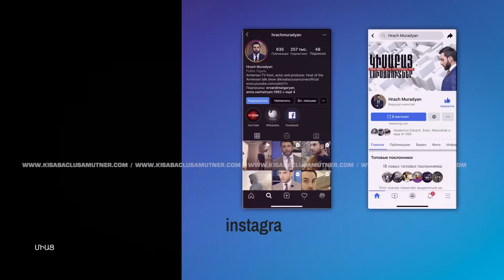Tnaki ''Tiruhin'' / Kisabac Lusamutner 11.02.2022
ՏՆԱԿԻ «ՏԻՐՈՒՀԻՆ»- Ծովիկի պնդմամբ, ներկայիս վիճակի միակ մեղավորը նախկին ամուսինն ու նրա առաջին ամուսնությունից ծնված դուստրն են: